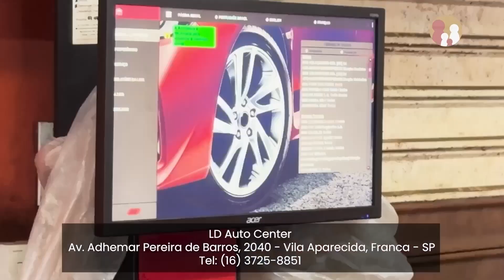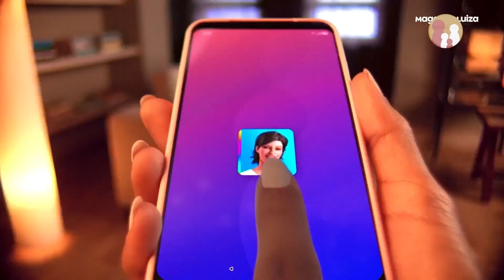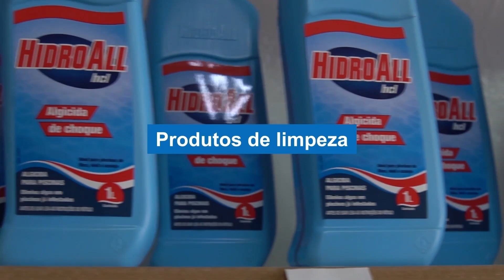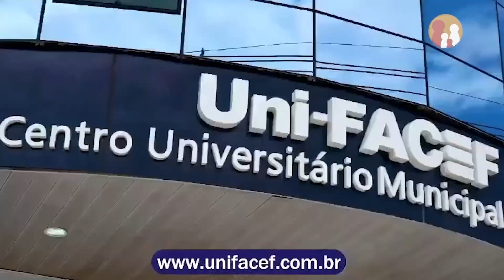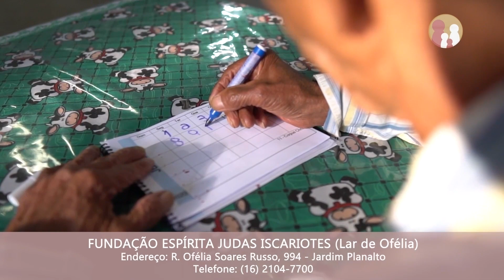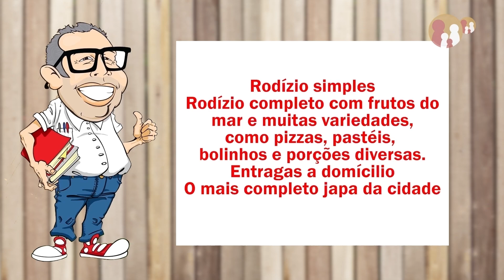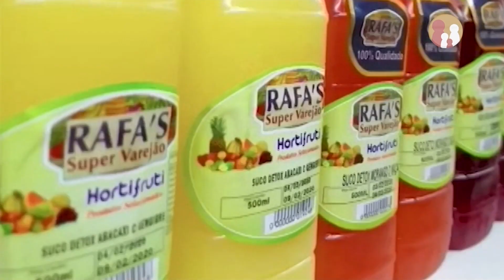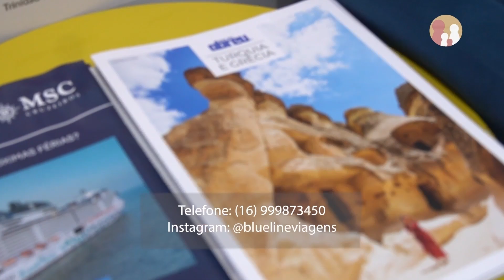Programa Família Verzola Recebe 14/09/2024